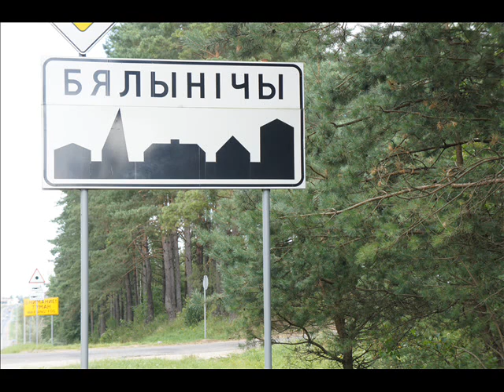Белыничи Днём и Ночью